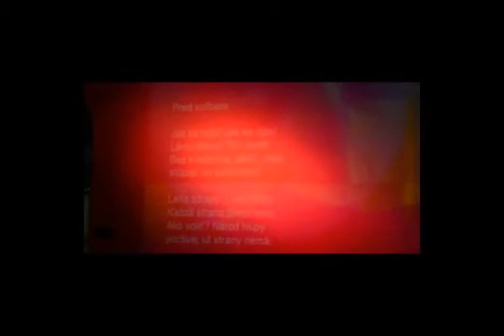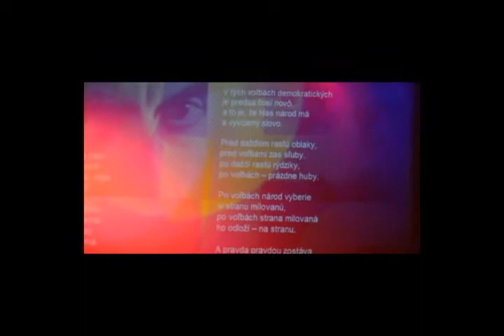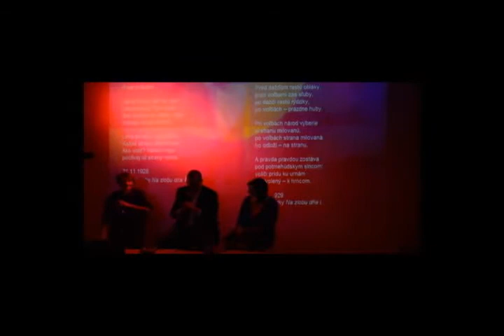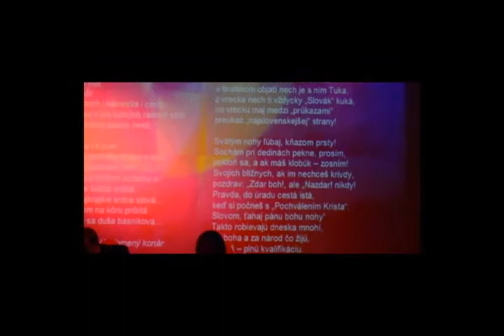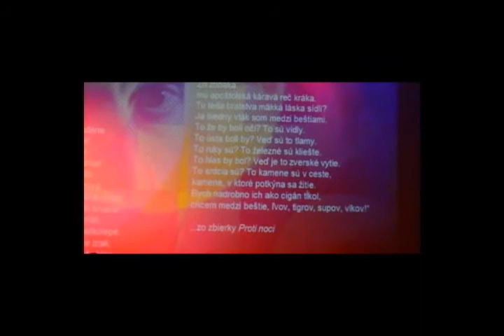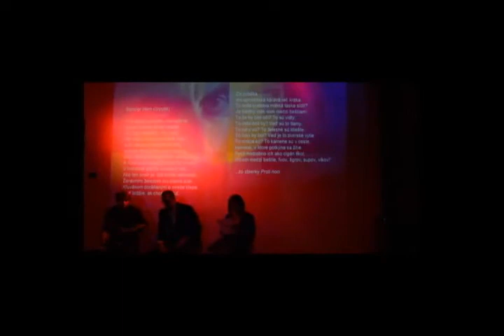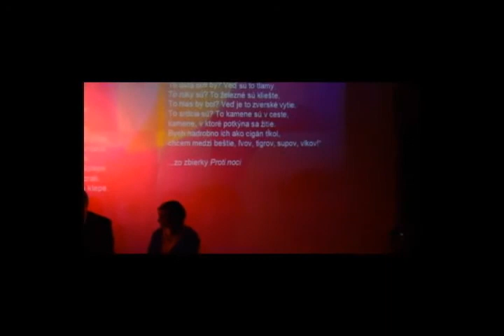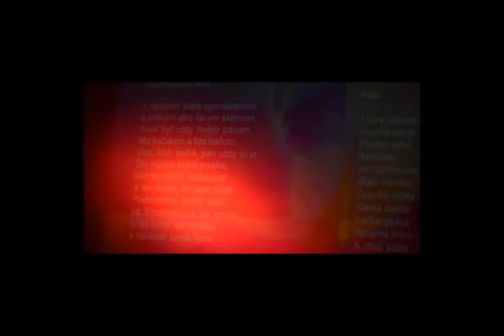Poézia demokracie / Janko Jesenský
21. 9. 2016 / A4-priestor súčasnej kultúry

Moderoval: Lukáš Krajčír (KSD FiF UK), diskutovali: historik Matej Hanula (HÚ SAV), literárna vedkyňa Andrea Draganová (ÚSL SAV).

Prvý diskusný večer z cyklu Poézia demokracie, zameraný na politickú lyriku a satiru Janka Jesenského. Hľadanie paralel a väzieb medzi dobovou a súčasnou úrovňou demokracie na Slovensku. Odkaz Jesenského tvorby pre súčasnú generáciu občianskej spoločnosti.

Organizátor: o.z. Ladon.